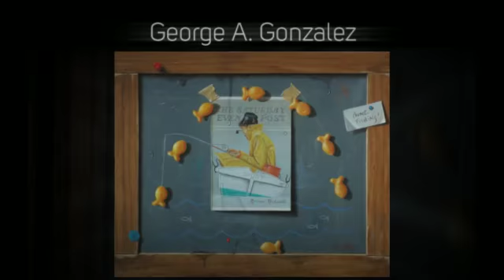8th Annual IGOR Exhibtion - 2013 - Tempe, AZ. - 91 artists - 103 artworks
International Guild of Realism (IGOR) opened it's 8th Annual Exhibition at the Tempe Center for the Arts, Tempe, Arizona. Show dates Oct.5 - Nov.30, 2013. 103 artworks by 91 artists worldwide. The opening weekend was filled with events, artist's reception/artwalk in Scottsdale, 5 hour seminar with guest speakers, champagne toast, catered VIP opening/awards/music, public opening. 35 IGOR artists attended, art collectors, gallery owners talent scouting etc. A fun filled and memorable weekend.